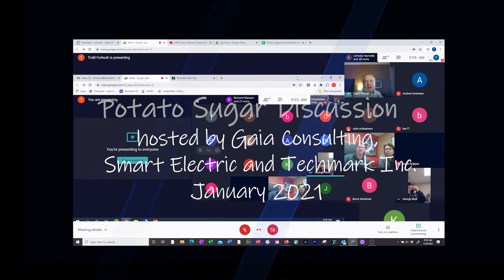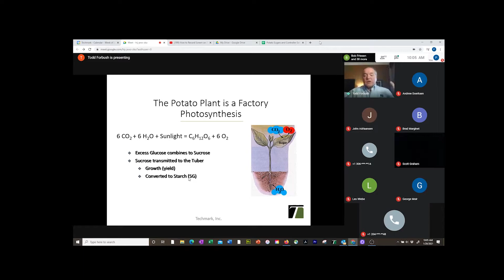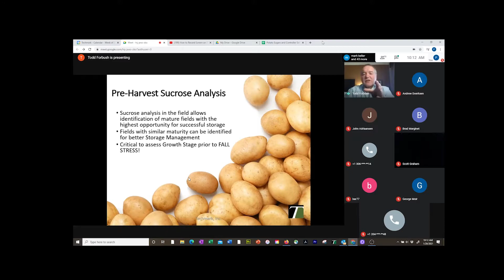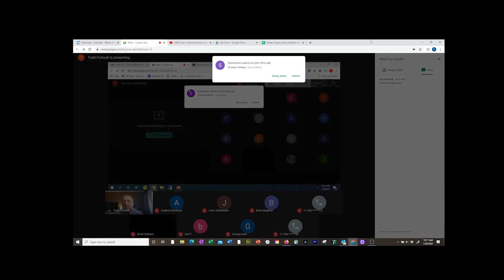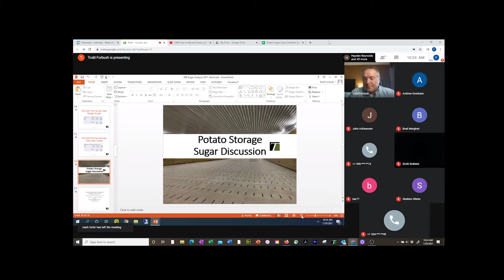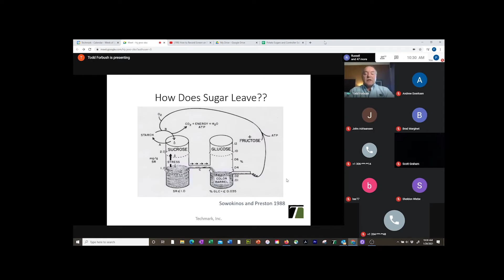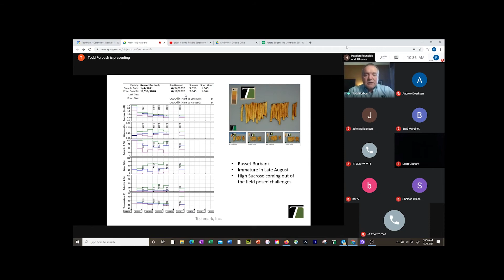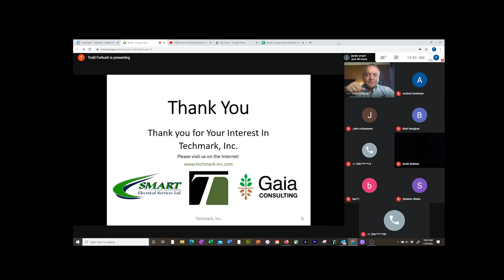MB Potato Sugar Presentation 2021 Video Presentation